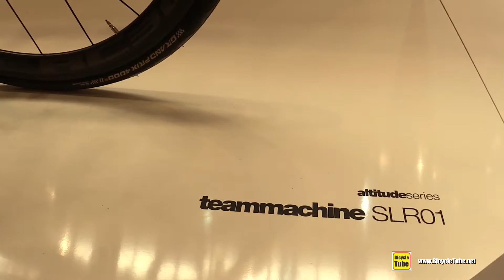2017 BMC TeamMachine SLR01 Altitude Series Road Bike - Walkaround - 2016 Eurobike